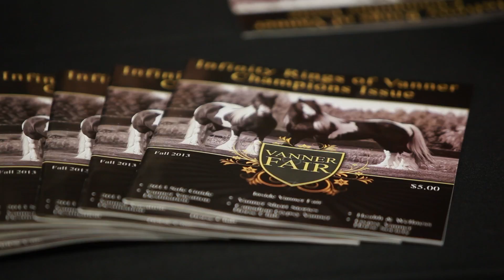Vanner Fair 2013 Gypsy Vanner Horse & Car Show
Vanner Fair 2013 September 2013

The Passion Came Alive for the Gypsy Vanner horse breed at Vanner Fair 2013 with an all-time North American record of 55 Vanners in a single horse show! Once again, the Fair showcased the breed, while promoting GVHS registration and educating both public and Vanner owners to be true to the breed's vision & genetics.

The Equine-tourism model brings together regional communities to enjoy both a shopping experience of local merchants and an educational horse show promoting the Gypsy Vanner horse breed.

It is the Fair's intention to continue with an educational format to both welcome and enable new Vanner owners to experience a performance judged horse show. The approach has been well received by the audience and it allows newbies and experts to enjoy camaraderie, sharing the passion of the breed.

The organizing Committee commends the efforts of international equine judge Wayne G. Hipsley's approach to educational judging. So fitting to enhance this new breed, enabling Vanner owners to be part of a professional horse show event.

Vanner Fair is a gold moment for the Gypsy Vanner breed, and we hope its lasting memories enhance the development of the breed. The Organizing Committee would like to personally thank all of the participants, judges, sponsors and volunteers for their commitment and support.

The Opening Ceremonies were a highlight of the Fair, with 55 Vanners parading into the show arena; a memorial moment. The introduction to the drill team "Vanner Girls" plus an Acro-Fair Extravaganza were enjoyed by everyone. Likewise, the Fair show events were culminated with the new "Vanner Girls" Team Challenge, where participants, young & old, novice and expert and Vanners from yearlings to stallions, engaged the spectators with a series of fun and fast- paced relays.

This year we were honored with the presence of June Towill Brown, an acclaimed artist and Sculptor of Vanner Fair "Best in Fair" Perpetual Trophy, participating as a featured vendor and to award the Best in Fair trophy to this year's winner, Westmoreland Lottery Roulette, of N'Co Gypsy Vanners.

We are looking forward to building on our past success and empowered to start working on Vanner Fair 2015, entitled Feathers N Flair.